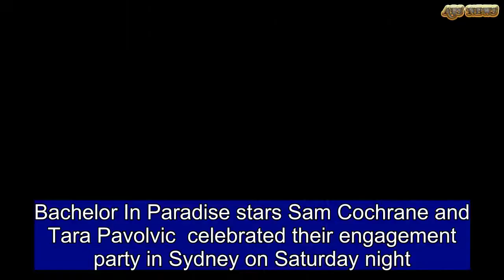Sam Cochrane and Tara Pavlovic celebrate their engagement party | ABS US DAILY NEWS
Bachelor In Paradise stars Sam Cochrane and Tara Pavolvic  celebrated their engagement party in Sydney on Saturday night.The couple were joined by a number of notable names for the loved-up bash, including Sophie Monk's ex, Stu Laundy, whose wealthy family owns the swanky Watsons Bay Boutique Hotel where the festivities were held.Sam, 34, and Tara, 27, could hardly keep their hands off each other as they cosied up for photos shared on social media.  In a picture posted by Tara, the bubbly blonde was seen in the arms of her fiancé as their nearest and dearest gathered around.   Pub baron Stu, 45, - who appeared alongside Sam on the 2017 season of The Bachelorette - was seen centre-stage in the snap.Meanwhile, fellow Bachelorette and Bachelor In Paradise alum Luke McLeod was also seen in the far left of frame.   Another of the franchise's former stars,  Ryan Jones confirmed to Daily Mail Australia that he was also among the guests, attending alongside his girlfriend Tahlia Rozis and describing the event as 'nice'. He shared a video to his Instagram Story which was filmed in the sprawling venue, with Tahlia and Luke both visible in the background of the short clip. Aside from that trio of former reality stars, the event seemed to be a relatively intimate and low-key affair. Queensland-based Tara stunned for the occasion, wearing a white faux Prada tank top teamed with a black maxi skirt. Dapper Sam stuck to his signature style with his trademark chimney sweep cap atop his head.He chose a sensible pair of chinos, a white tee and a blue button-down for the celebratory afternoon. The quirky couple showed off their sense of humour by striking a series of comical poses on the balcony outside the venue. And it appears things are moving fast for the pair, who became engaged late last year on the final day of filming Bachelor In Paradise.Earlier this week, Sam told Sydney Confidential that he and Tara have already began preparations for their big day.'We've started planning the wedding,' the voiceover artist told the publication on Monday, declining to give any further details.